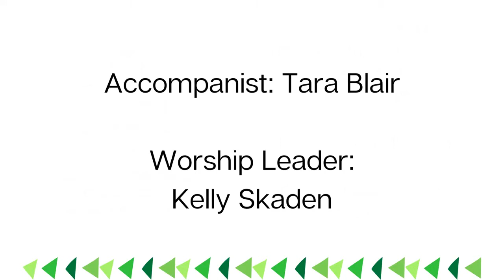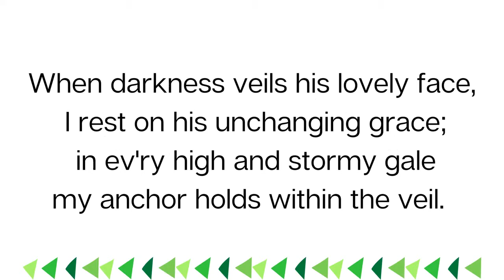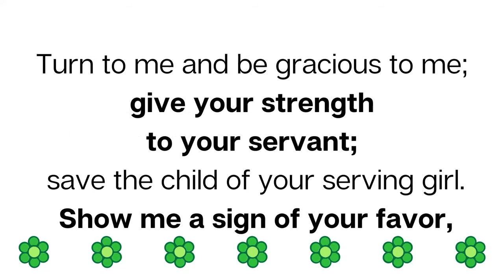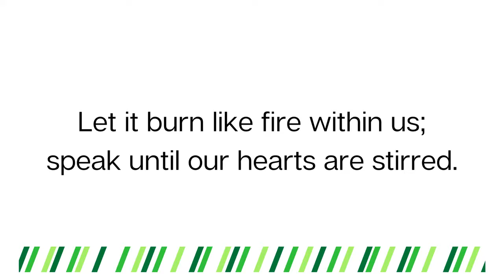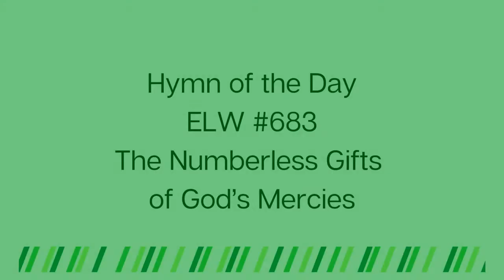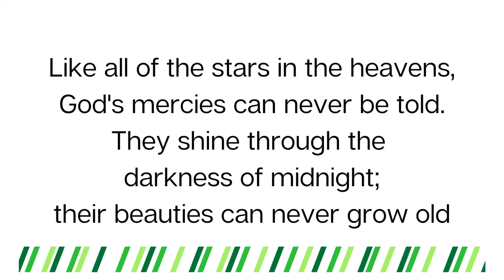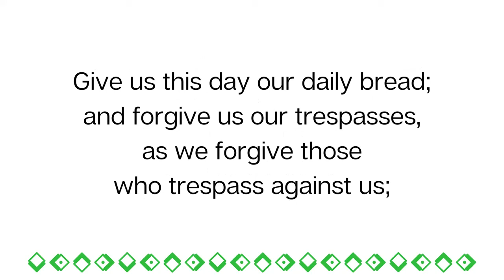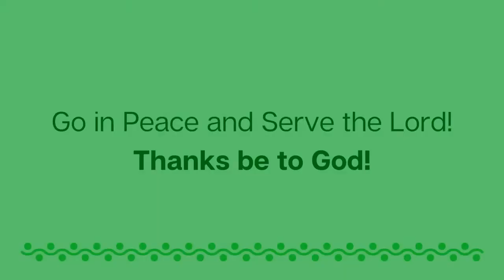Trinity Lutheran Church. Worship. The 7th Sunday after Pentecost 07192020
God's Grace and Peace to You!
Please join Rev. Dr. Jeanette Bidne and the Congregation of Trinity Lutheran Church for Worship, The 7th Sunday after Pentecost.
Go in Peace and Serve the Lord!